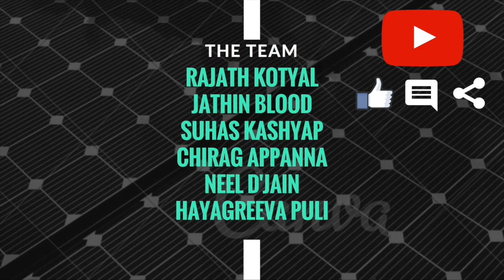Types Of Joggers || Stereotypes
Jogging Styles of people and their mishaps